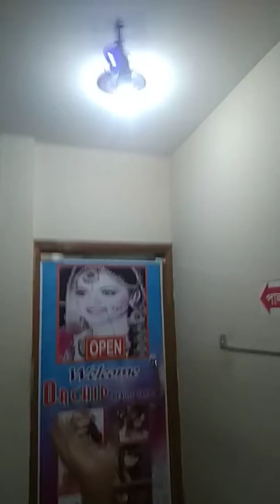খেলনার বিমান চলাচল।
bangladeshi fun video ctg2018